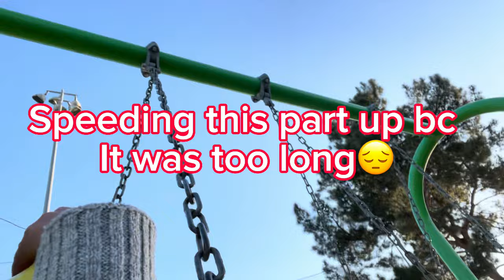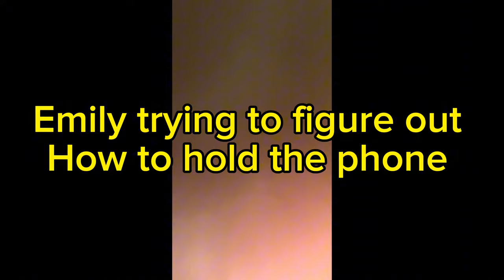Park blog (with Emily and Lilly)🛝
Baseball game me and Emily are brothers play together on the same team so that’s why we were together🤪